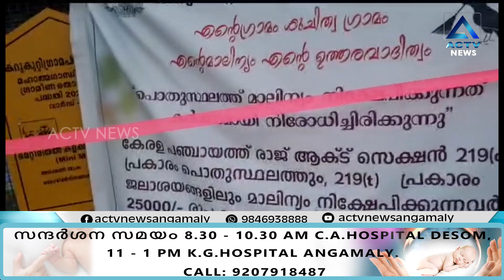മാലിന്യ മുക്ത ഗ്രാമ നിർമ്മിതിയ്ക്ക് പഞ്ചായത്തുമായ് കൈകോർത്ത് റസിഡന്റ്സ് അസോസിയേഷനും കർമ്മ രംഗത്ത്